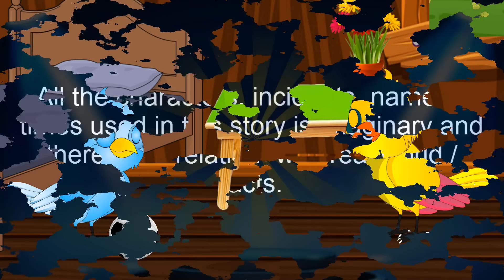কুয়োর ভিতর লিপস্টিক গাছ | Kuyor Vitor Lipstick Gach | Bangla Cartoon | Thakurmar Jhuli Pakhir Golpo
কুয়োর ভিতর লিপস্টিক গাছ | Kuyor Vitor Lipstick Gach | Bangla Cartoon | Thakurmar Jhuli | Pakhir Golpo | Golpo | Tuntuni Golpo